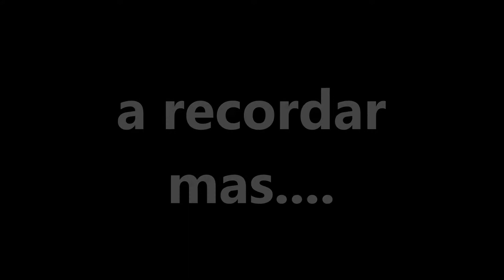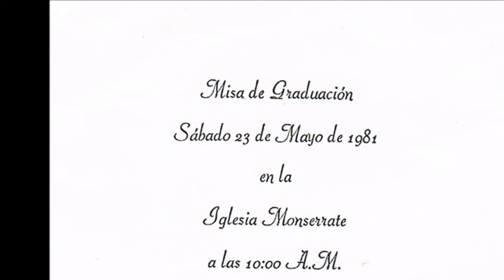A recordar mas.... Fiesta Sin Cuenta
SOUNDTRACK Sun Rays SaReGaMa